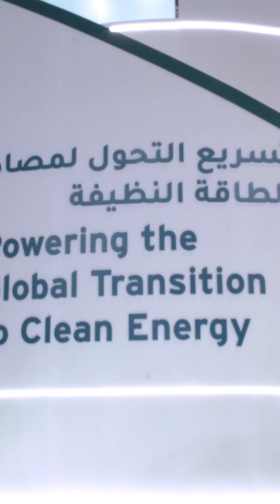Future of power takes shape at World Future Energy Summit in Abu Dhabi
More than 50,000 professionals from around the world will be attending the summit that will discuss various topics, including AI, energy and technology.